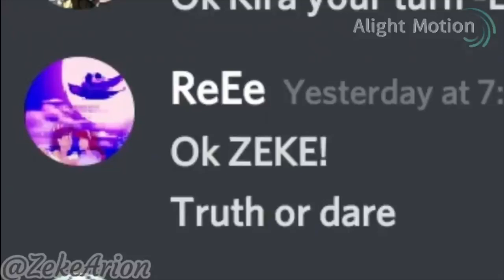‼️꒷꒦‧˚₊˚ANNIVERSARY!!ೃ🍷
old video ;;
☆ BIO:
This was supposed to of came out YESTERDAY but- here we are..
(The 29th of December, 3 days before New Year's)
Happy (late by one day)  Anniversary members of gwh.. well- heh- it's not gwc. It's officially been a year since we've started!! Ahh.. That's crazy to think that we have now known each other for a year- For all the og's who are still there, we've been through ALOT- and you know what i'm talking about- When I first opened up the gwh account, and rp server it was exciting. I also had no idea what I was doing, it started out as a test. but ended up as a crazy rp server that we still have running today, Though it may be more quiet than when we started. It still lives one. I remember when it first started it was actually just a regular highschool drama rp, but it slowly just became crazy, but crazy and chaotic can be fun! I've learned alot from this- i've also had lots of fun while running it. Too all of the members, I love all of you guys-
You guys are the best. 💕 Even to the newer members, it's been great interacting w/ you all. I also wanted to thank you all, because if I hadn't of started this, I wouldn't be were I was now. I wouldn't have more than HALF of my oc's. For those who aren't in it, and watch my videos, lemme let you in on alittle smth smth- The inyp series wouldn't exist w/ out gwh and all of it's amazing members. We've all became really great friends over the now year! I wouldn't trade anything for the memories we've made. Even the memories about the cliff-
*don't ask-*
Anyways, Love you all. Happy (again late by one day) Anniversary!
-ak

☆ SUB-COUNT:
30.5k